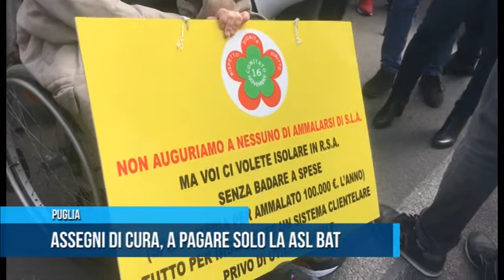PUGLIA | Assegni di cura, a pagare solo la ASL BAT